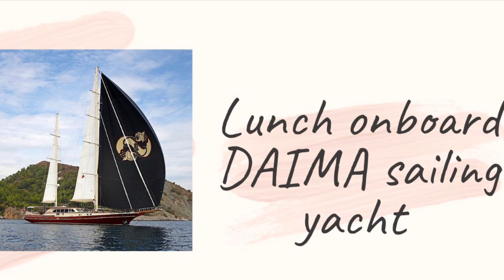Gulet in Greece S/Y DAIMA | TYBA Yacht Charter Show Lunch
It was a pleasure for Contact Yachts  and the crew of gulet DAIMA to host delicious lunch during the yacht charter show in Turkey 2019. It is a small preview of how chef Ekram treats his guests every day during a cruise.
Sailing yacht DAIMA is now available for charters in Greece.